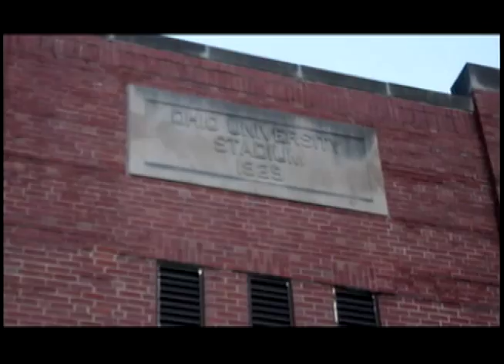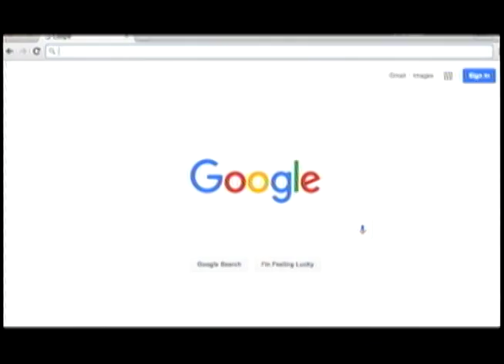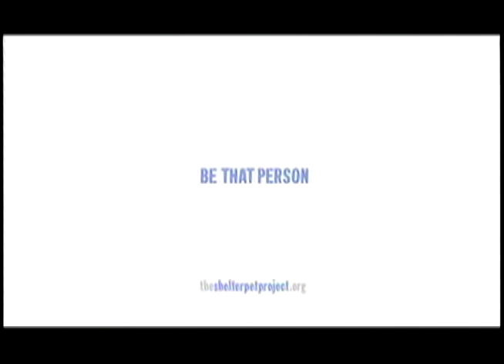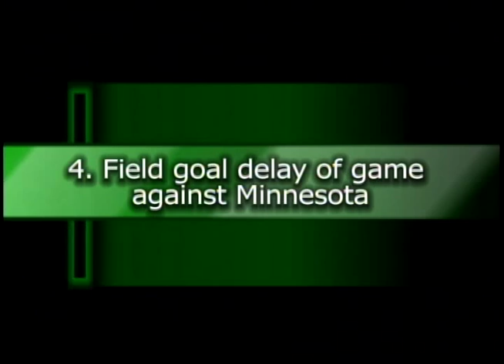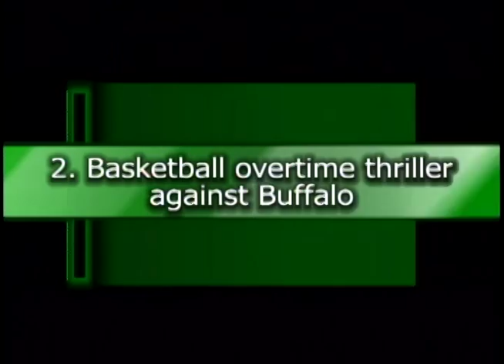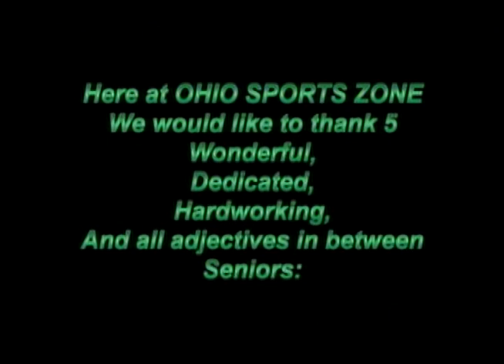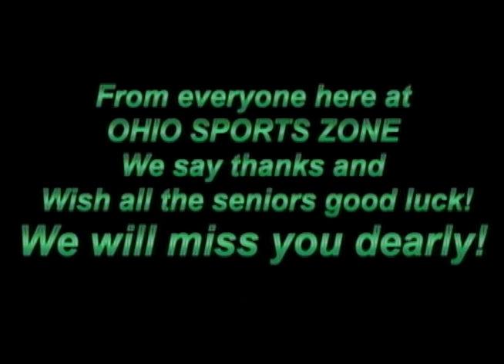Ohio Sports Zone 4-14 (Season Finale)